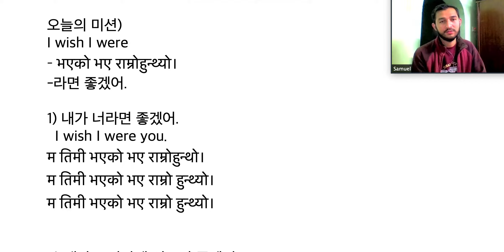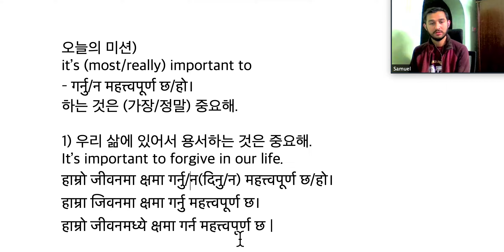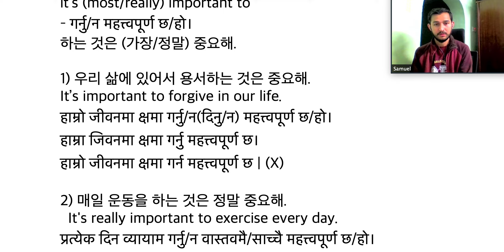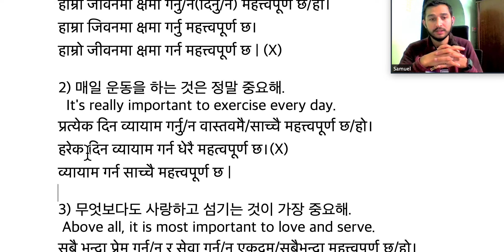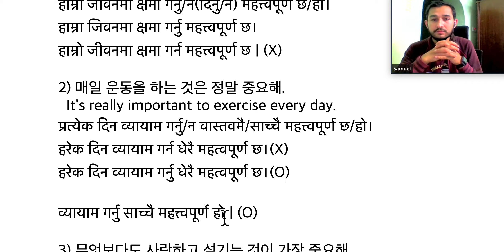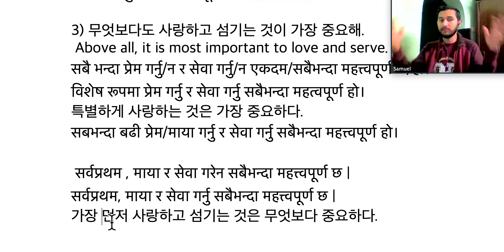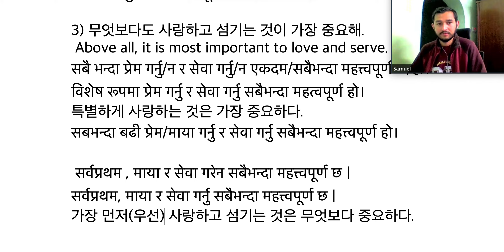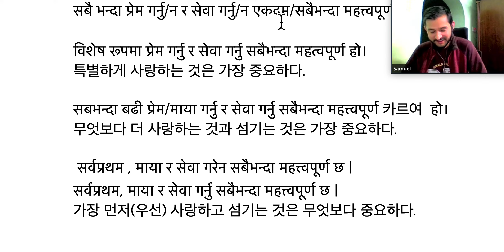매일 네팔어 한문장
오늘의 미션)
I wish I were
– भएको भए राम्रोहुन्थ्यो।
-라면 좋겠어.

1) 내가 너라면 좋겠어.
  I wish I were you.
म तिमी भएको भए राम्रो हुन्थ्यो।

2) 내가 포카라에 있으면 좋겠어.
  I wish I were in Pokhara.
म पोखरामा भएको भए राम्रो हुन्थ्यो।
म पोखरामा  भएको भए राम्रो हुन्थ्यो।오늘의 미션)
it’s (most/really) important to
– गर्नु/न महत्त्वपूर्ण छ/हो।
하는 것은 (가장/정말) 중요해.

1) 우리 삶에 있어서 용서하는 것은 중요해.
It’s important to forgive in our life.
हाम्रो जीवनमा क्षमा गर्नु/न(दिनु/न) महत्त्वपूर्ण छ/हो।
हाम्रा जिवनमा क्षमा गर्नु महत्त्वपूर्ण छ।
हाम्रो जीवनमा क्षमा गर्न महत्त्वपूर्ण छ | (X)

2) 매일 운동을 하는 것은 정말 중요해.
  It's really important to exercise every day.
प्रत्येक दिन व्यायाम गर्नु/न वास्तवमै/साच्चै महत्त्वपूर्ण छ/हो।
हरेक दिन व्यायाम गर्न धेरै महत्वपूर्ण छ।(X)
हरेक दिन व्यायाम गर्नु धेरै महत्वपूर्ण छ।(O)
व्यायाम गर्नु साच्चै महत्त्वपूर्ण हो | (O)

3) 무엇보다도 사랑하고 섬기는 것이 가장 중요해.
 Above all, it is most important to love and serve.
सबै भन्दा प्रेम गर्नु/न र सेवा गर्नु/न एकदम/सबैभन्दा महत्त्वपूर्ण छ/हो।

विशेष रूपमा प्रेम गर्नु र सेवा गर्नु सबैभन्दा महत्वपूर्ण हो।
특별하게 사랑하는 것은 가장 중요하다.

सबभन्दा बढी प्रेम/माया गर्नु र सेवा गर्नु सबैभन्दा महत्त्वपूर्ण 카르여  हो।
무엇보다 더 사랑하는 것과 섬기는 것은 가장 중요하다.

 सर्वप्रथम , माया र सेवा गरेन सबैभन्दा महत्त्वपूर्ण छ |
가장 먼저(우선) 사랑하고 섬기는 것은 무엇보다 중요하다.